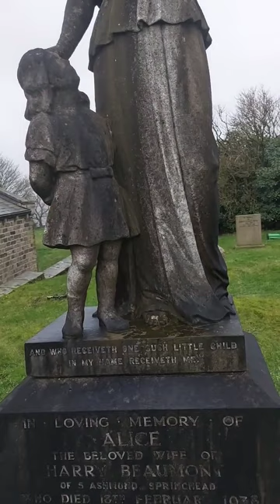Belgian Malinois American Akita Searches St Annes Lydgate churchyard Oldham UK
Life with Belgian Malinois American Akita

Teddy bedlam TV presents
Join us on a Brisk walk  through St Annes Church Lydgate. Saddleworth uK

Yet again, We brave the cold and rain, but a lovely explore and patrol with our Pup